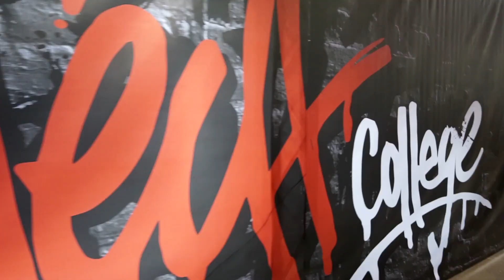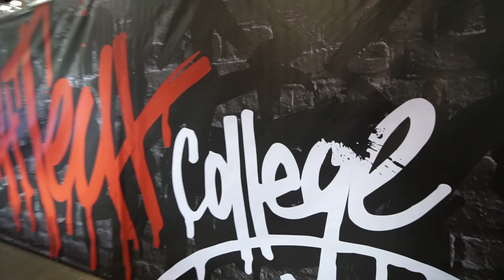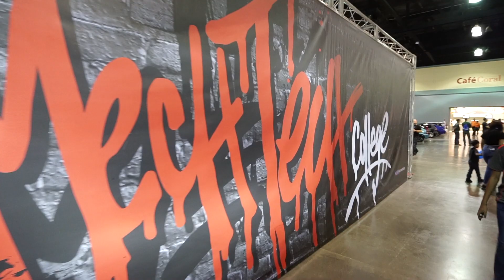Puerto Rico Racing Expo 2020